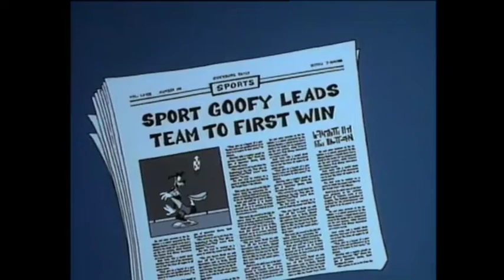mcduck scrooge episode 3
Mcduck scrooge episode 3 1 1987 Flow SwiftKey tom and jerry Kids garfield and friends love ice crean adapter super adventure mega man 7 aena warrior Princess cartoon 1 the capcom Jam filled Disney nickelodeon Spears from the crypt cartoon 1 Bucky o'hare episode 1 tom and jerry tales 1 the baby huey show along we are littlest Pet shop episode 1 frog! Goofy soccermania 1987 sport